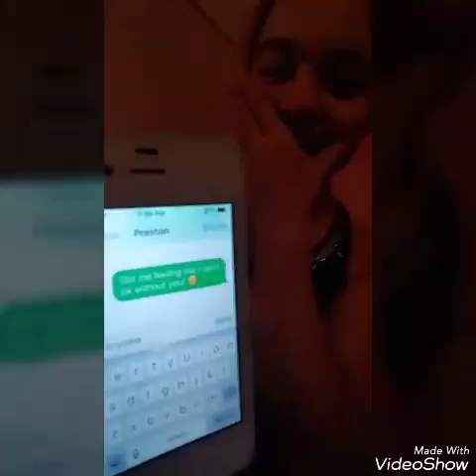Lyric text prank on Rachel's crush|Rachel featured😂😂😂